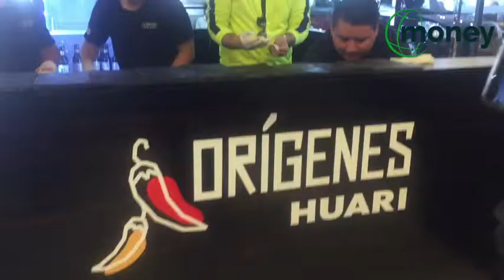Primer festival nacional “Orígenes Huari” prevé integrar saberes de cocineros bolivianos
El evento, que se realizará el 18 de mayo en Urubó Village, espera albergar a más de 2 mil personas, que degustarán de la sazón de diez cocineros afamados a nivel nacional.